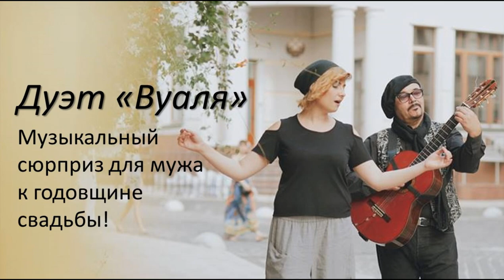Музыкальный сюрприз от дуэта "Вуаля" /Mariko (marikomasha) и Андрей Басенко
Мы помогли чудесной Кате сделать сюрприз для ее любимого мужа Саши - спели серенаду прямо под окнами серьезной компании, где он работает. Для Саши это был настоящий сюрприз. А нам было очень приятно его делать:)

вокал - Марико
гитара - Андрей Басенко